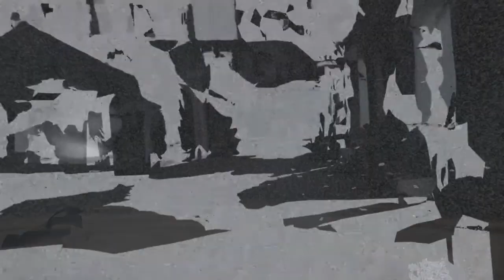Everywhere at the End of Time VR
The definitive edition of an experience I made several years ago